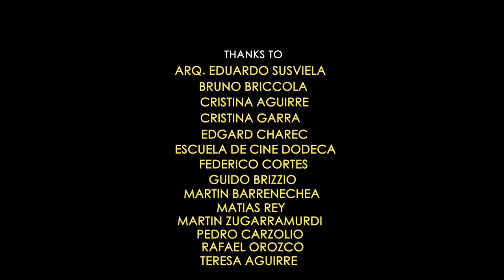"ONE" Fashion Film por Cesar Zayas | Ganador FFRD17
Ganador a la Mejor Dirección de Fashion Film República Dominicana 2017.